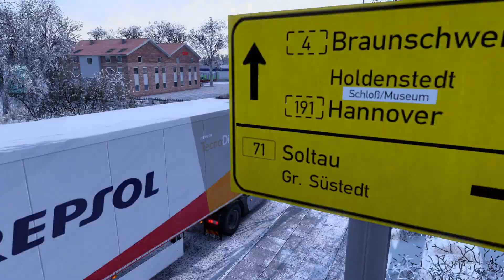Im WINTER durch Deutschland! / Eurotrucksimulator 2 / Renault Magnum / 1.46 / Deutsch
In diesem Video gehts's mit dem aktuellen Frosty Weather Mod durch Deutschland!